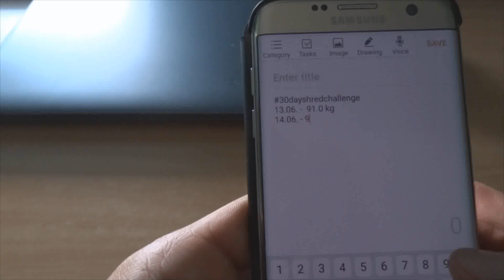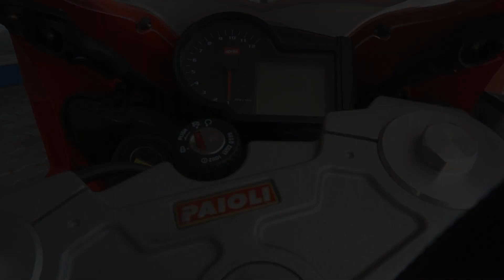Diet Vlog #3 | Ja ih ne izbegavam...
Dobrodošli! U ovom Diet Vlog-u možete da vidite kako izgleda moja ishrana za mršavljenje i po meni najbolju vežbu za ramena. Hvala na podršci!